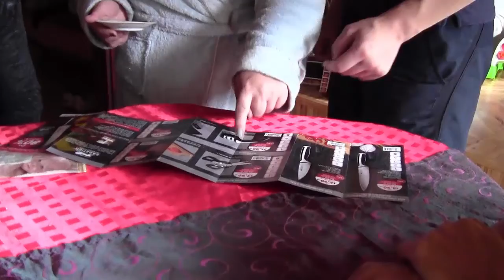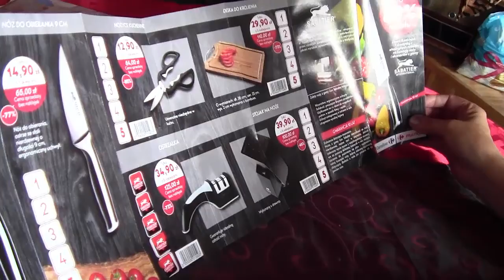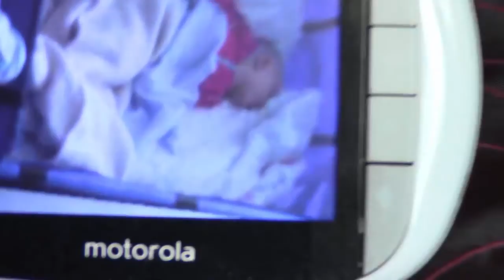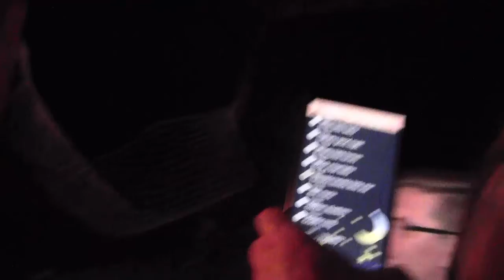Niech żyje wolność Król kiełbasy Dzikie tańce Desperados wylata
♥ Napisz do mnie: kartkę /list / prv

Jezeli dobrnąłeś/łaś tak daleko to gratuluję wytrwałosci :)

  No to Trzyyyyymajcie się narazie Paaaaaaaaaaa

   Agata -Vlog Misterka